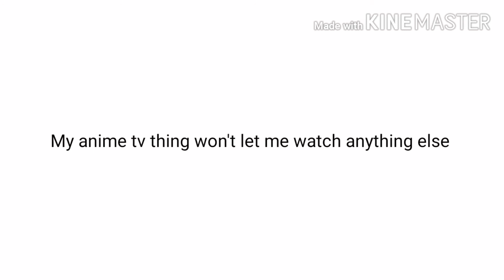Something has happened